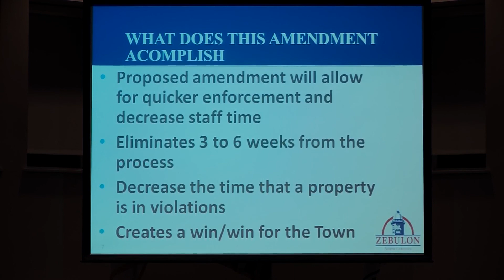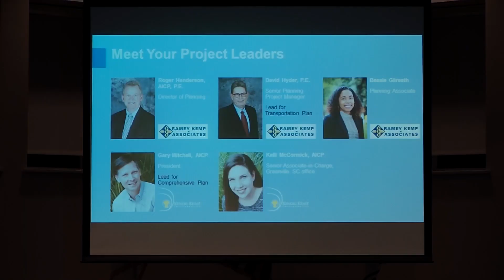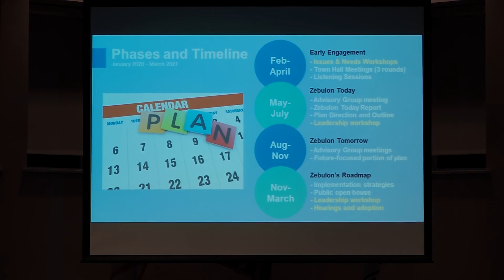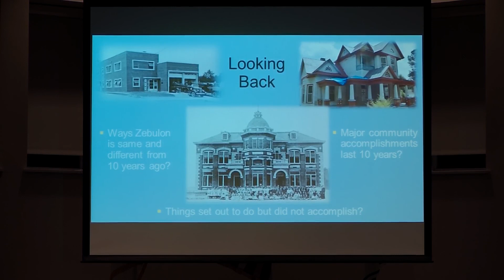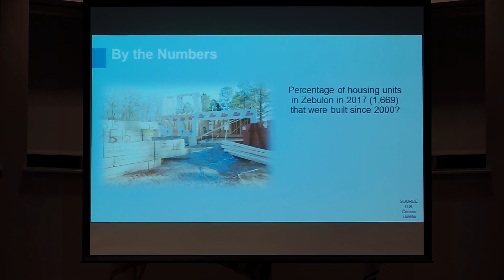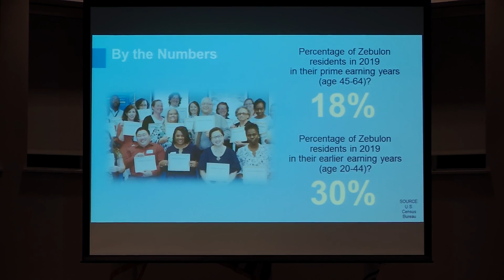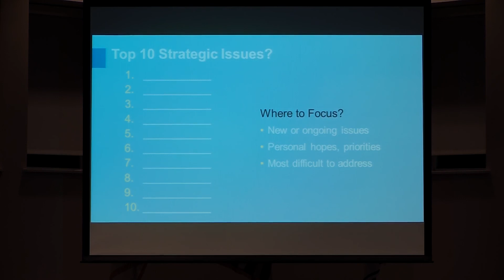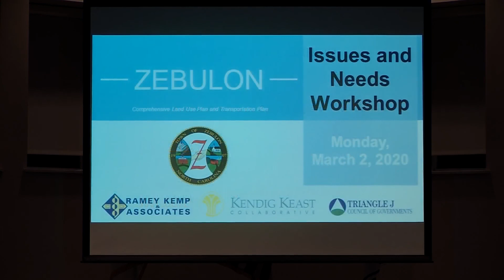Zebulon Board Meeting - March 2, 2020